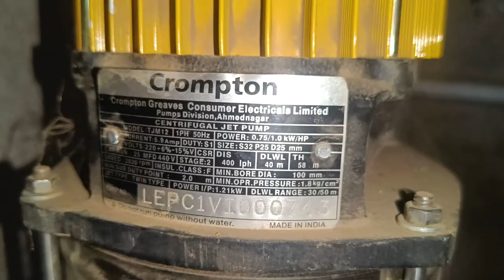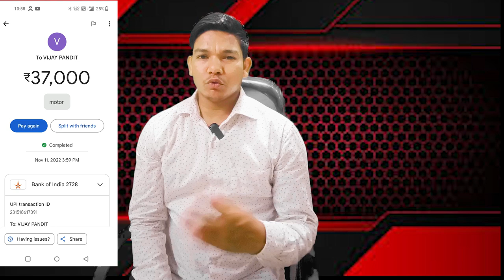After Using 7 month 1hp Crompton Greaves jet pump motor, Full installation price of jet pump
Latest Video from Indra Vlogs